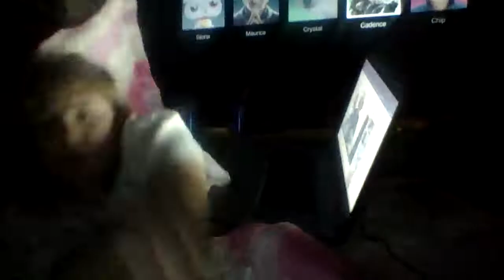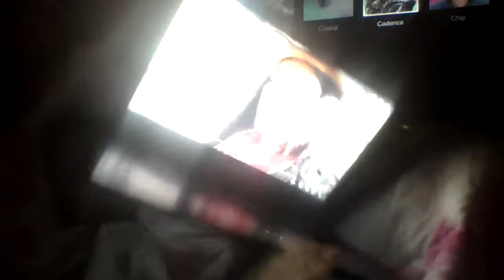pulling an all nighter part 5